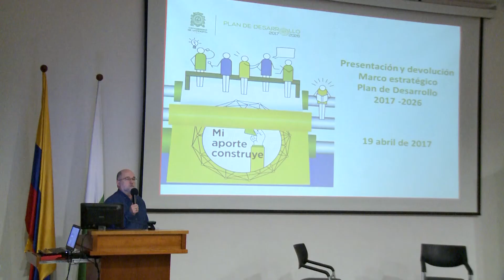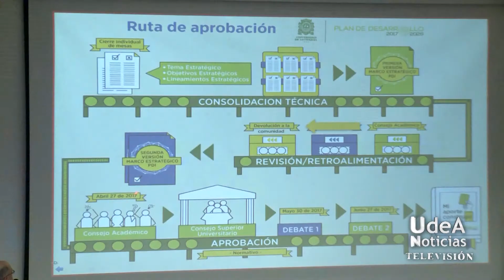UdeA - Rector de la UdeA presentó resultados de las mesas de interlocución del Plan de Desarrollo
El pasado 19 de abril en el Edificio de Extensión, el rector de la Universidad de Antioquia, Mauricio Alviar Ramírez, socializó con la comunidad universitaria los resultados de las mesas de interlocución y la presentación del Marco Estratégico del Plan de Desarrollo 2017 – 2026 de la Universidad.